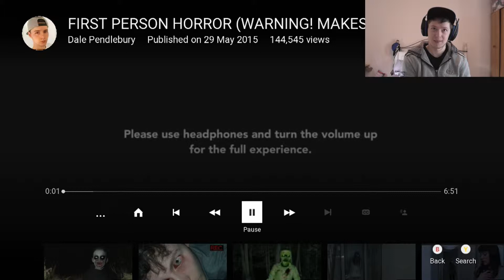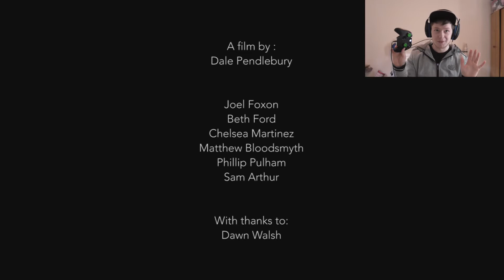HORROR VIDEO REACTION!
Watch me almost die in fear.